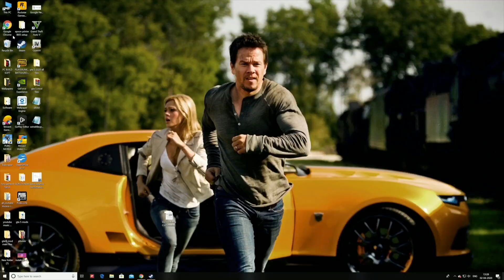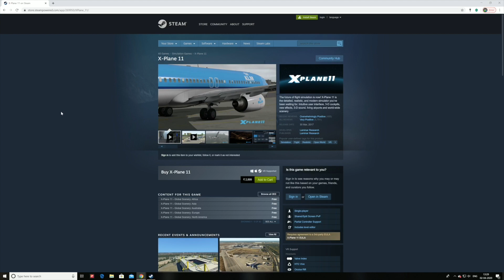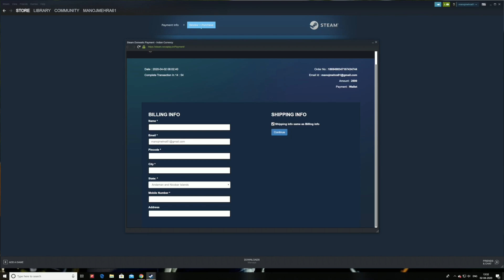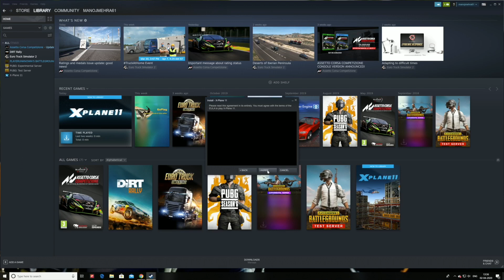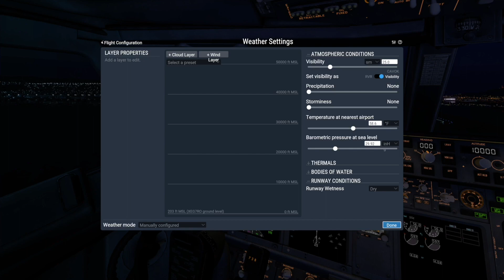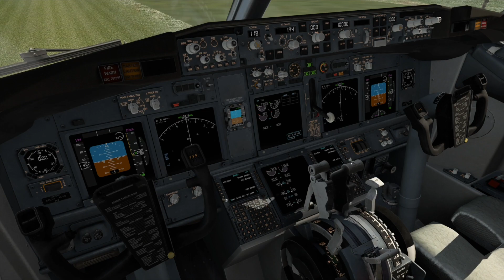How i Crashed Boeing 737 Airliner in UK ( Real Life Graphics Game X Plane 11 )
How i Crashed Boeing 737 Airliner in UK ( X Plane 11 PC GAME )

This is Best Plane Simulation GAME name x plane 11 you can buy this game from Steam
X-Plane is a flight simulator produced by Laminar Research. X-Plane can be used professionally with the correct license, or used personally. A personal use desktop version is available for macOS, Windows, and Linux, while a mobile version is available for Android, iOS, and webOS] X-Plane is packaged with several commercial, military, and other aircraft, as well as basic global scenery which covers most of the Earth. X-Plane also ships with other software to build and customize aircraft and scenery. X-Plane also has a plugin architecture that allows users to create their own modules, extending the functionality of the software by letting users create their own worlds or replicas of places on Earth. This is further enhanced by the Scenery Gateway which allows users to share airports with other users and eventually the airports are included by default in the base product.